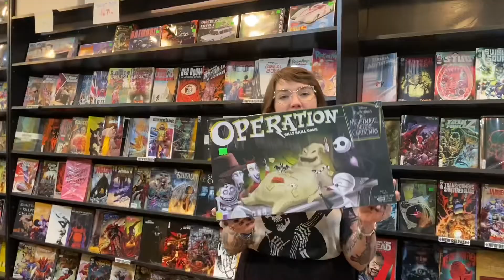More NEW Games!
Games! Games! Games! We're always trying to stock new and fun games so when we had the opportunity to order a horror version of TrivialPursuit, a Batman version of Talisman, or a NightmareBeforeChristmas Operation we had to go for it! Heck a DungeonsAndDragons version of Monopoly sounds like a great excuse to get into an argument with some friends. Swing on over and check out all these & more while you tick all those names off your Holiday shopping list!